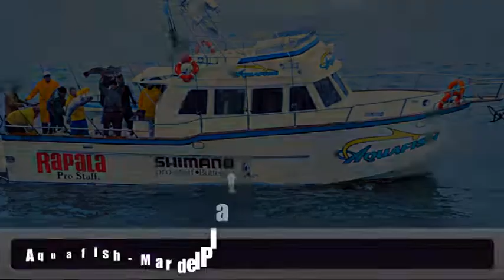Aquafish - Mar del Plata. Pesca de grandes salmones